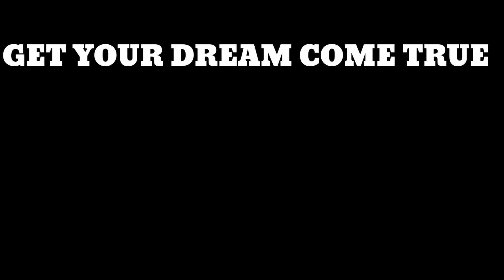bananawee's ho scale layout trainz official trailer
This is a route that I made and it's not finished so don't ask for links